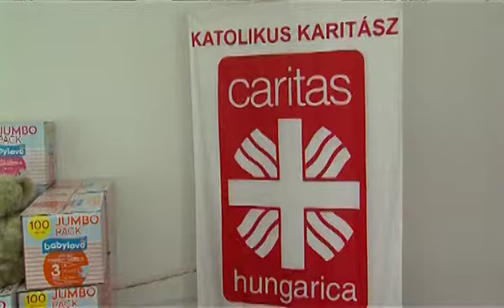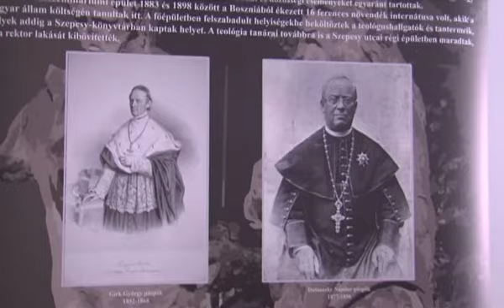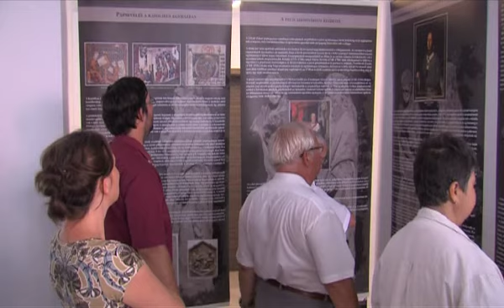PontMa (2016.06.27.) Pécs TV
- I. Tüke Nap a Tettyén- interjú Csizi Péter országgyűlési képviselővel és Lengvárszky Attilával, a Pécsi Polgári Szalon Egyesület elnökével (0:51)
- Az ország karitász igazgatói Pécsen találkoztak- stúdióbeszélgetés Besenczi Zsolttal, a Pécsi Egyházmegyei Katolikus Karitász igazgatójával (3:22)
- Múzeumok Éjszakája- interjú Hoppál Péterrel, az EMMI kultúráért felelős államtitkárával (9:37)
- Garázdaság vétségé miatt indítottak eljárást (11:27)
- Több mint 300 határsértőt fogtak el péntektől vasárnapig az ország területén (12:09)
- Jubileumi tanévzárás a Hittudományi Főiskolán- interjú Varga Szabolccsal, a PPHF docensével és Cziglányi Zsolttal, a PPHF rektorával (13:02)
- Kisorsolták a női kosárlabda EK csoportbeosztását (15:01)

Készült a Nemzeti Média- és Hírközlési Hatóság támogatásával